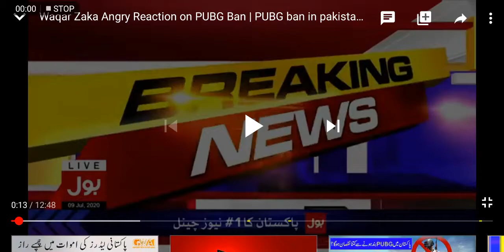PUBG Will Be Banned Or Not || waqar Zaka Interview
Waqar Zaka Has shaired Great Thought About Pubg.